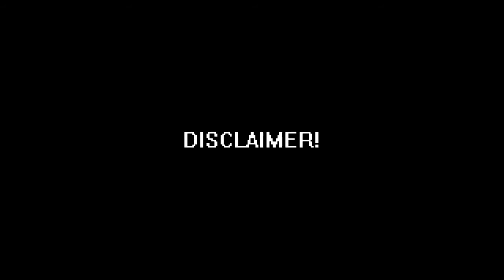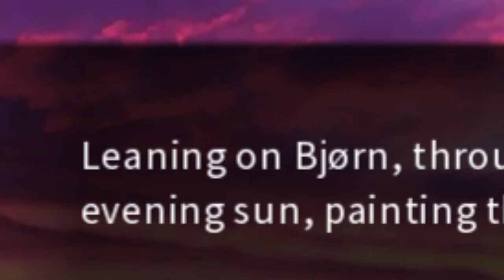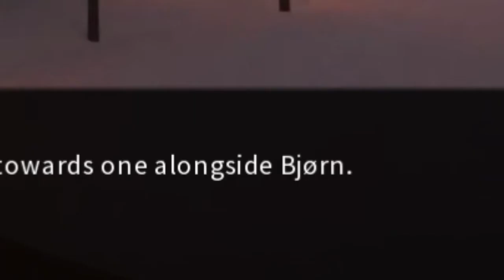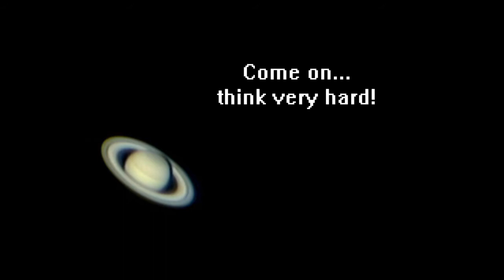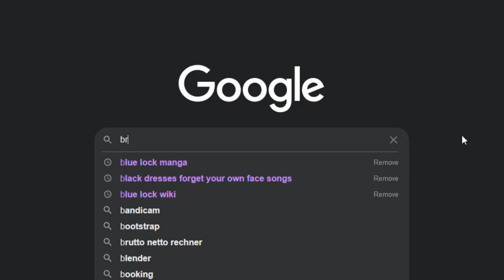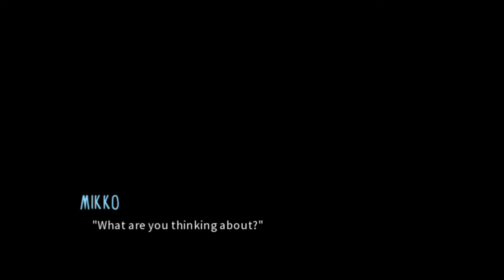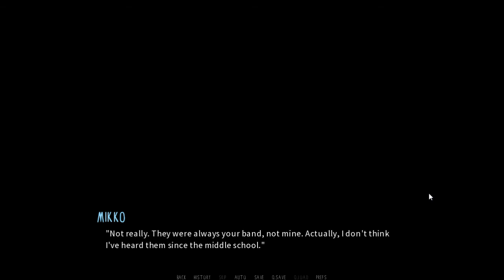Staring at the sky! - Dawn Chorus (part 10) - A furry visual novel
It's been some time... But not even boring activities can stop us from getting a furry boyfriend!